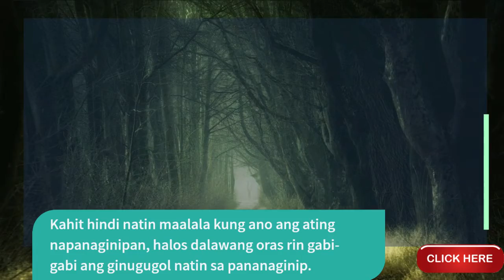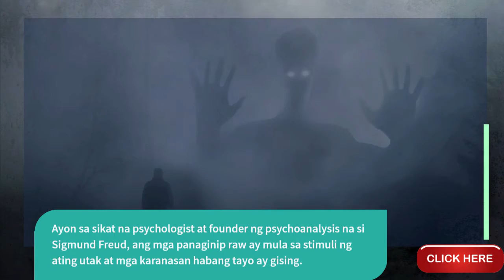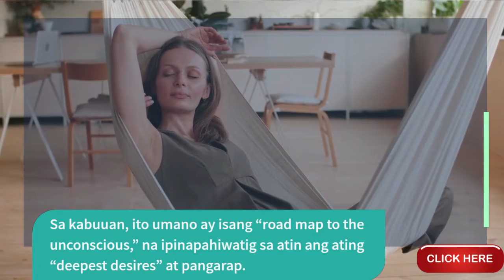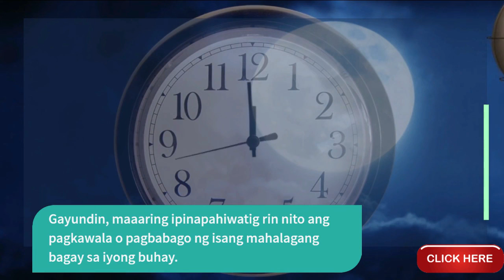Alamin ang Kauhulugan ng iyong Panaginip